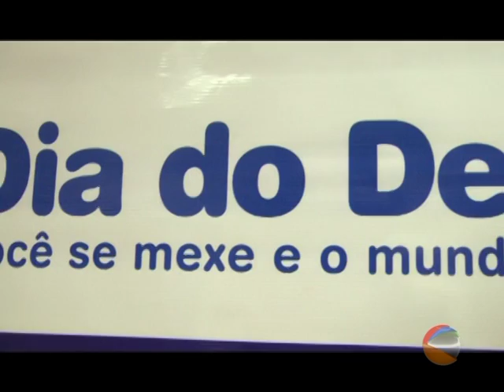DIA DO DESAFIO COMECA HOJE EM CAMPO MOURAO